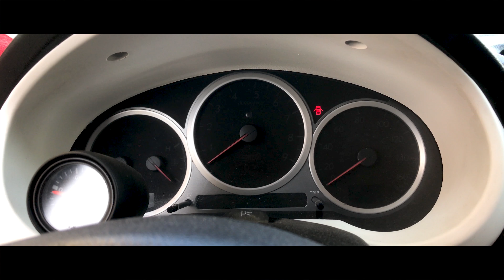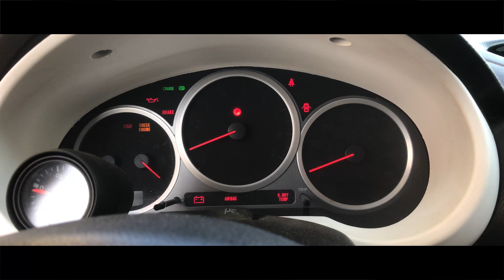My Daily Project Car (Cinematic)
An upgraded Cinematic video compared to the first one i did, showcasing more of the car than nothing.

My camera setup:
-IPhone 7plus
-Moment Wide Angle Lense
-Rode VideoMicro
-Rode SC7 3.5mm TRS to TRRS Patch Cable (for mobile devices)
-Joby GorillaPod Hybrid Grey
-Ztylus® Z-Grip Universal Smartphone Rig

-Goal is to get the STI looking stylish and to get some good horses under the hood ~600WHP